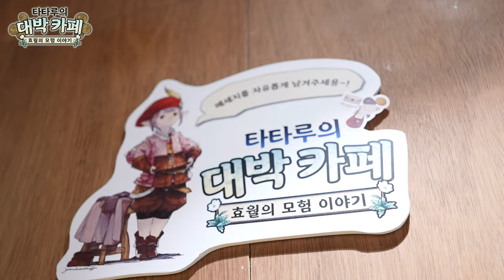파이널판타지14 x 모펀 - 타타루의 대박 카페 "효월의 모험 이야기"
효월의 발자국을 따라 새롭게 돌아온 타타루의 대박 카페! 지금 바로 초대합니다!

[운영 기간]
- 타타루의 대박 카페는 사전 예약과 현장 테이크 아웃을 통해 이용 가능합니다.

1) 모펀 AK PLAZA 홍대점: 2024년 2월 2일(금) ~ 3월 10일(일)
2) 모펀 서교점: 2024년 2월 2일(금) ~ 3월 17일(일)